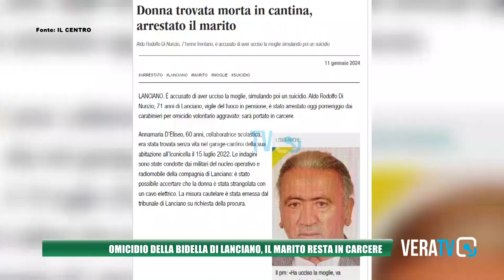Omicidio della bidella di Lanciano, il marito resta in carcere